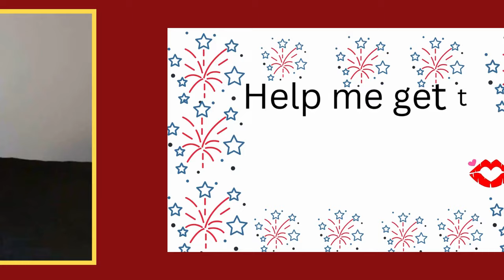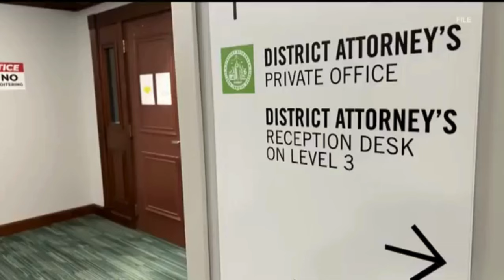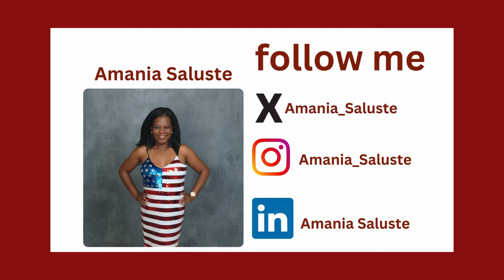Marlon Wayans Discusses Oversexualization of Fani Willis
Nathan Wade goes on a media tour to talk about his relationship with Fulton County District Attorney Fani Willis.  Wade ends up at The Daily Show with Marlon Wayans for an interview that oversexualizes Fani Willis makes a fool of her and disrespects her.

Content for Fair Used for Reactions, Commentary and Entertainment

Chapters:
0:00 Tired of Being Sick and Tired
0:55 Parody Skit of Educated Fani
1:59 Welcome To The TCP
3:02 Video Foundation
4:42 Oversexualization Of Fani Willis
9:11 Office Romance
13:14 Common Misconception
19:03 Smashing In Cabins
22.05 Destroyed Democracy
24:50 Conclusion

My name is Amania and I make Political, Social Commentary And Reaction Videos.  I use my sense of humor with parody, satire, and skits to get the point across.  I also throw in some common sense to really showcase the insanity.  I am very politically active in my community. I serve as the Secretary and Vice President of two Political clubs.  I attended a lot of political events and I also work on local political campaigns as well.  I am a truth-teller and sometimes that offends people, so if you can't handle the truth then this community may not be a good fit, but I welcome you and your participation, just keep it civil and respectful.

Because of the kind of content I make, I am always on the chopping block, so you can keep me cancel-free by supporting the channel.

Commentary is being given from this news source.  Original thoughts and comments have been added to this news report.